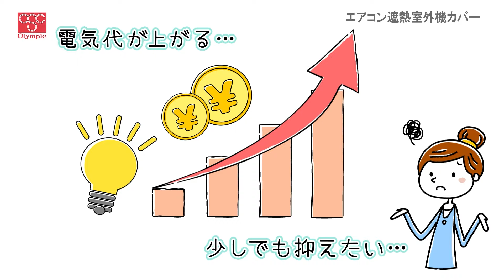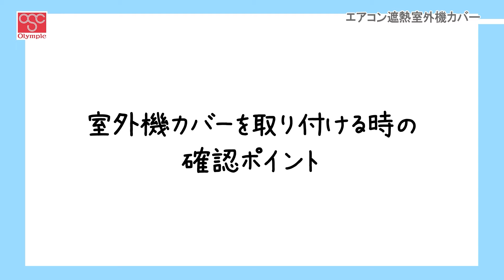簡単設置・省エネ エアコン遮熱室外機カバー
安価で簡単に設置でき、省エネ・節電を期待できる家計のお助けアイテム「エアコン遮熱室外機カバー」のご紹介です。
室外機にこのカバーを取り付けることで直射日光を防ぎ、効果的な冷房が可能に。取り付けはベルトを室外機に巻くだけ！ぜひお試しください。